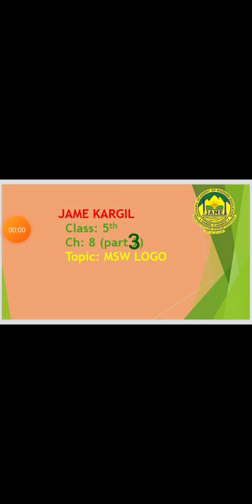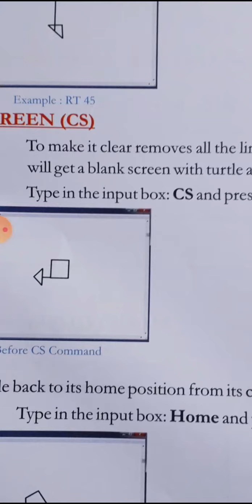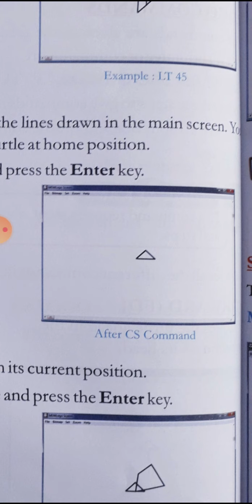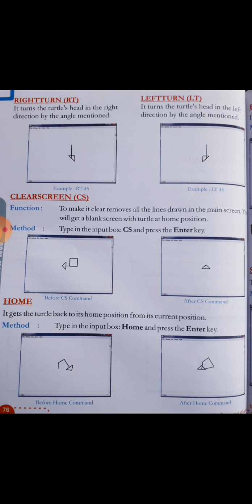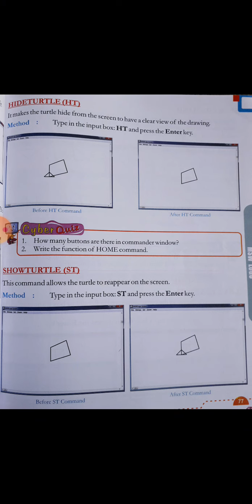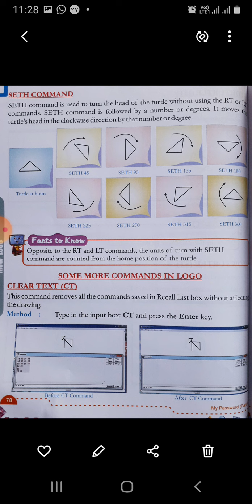5th Computer Ch: 8 Part: 3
Teacher: Karrar Sir